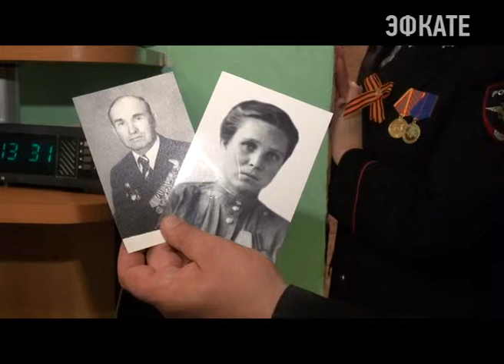Руководство и сотрудники УВД Сочи посетили ветеранов-фронтовиков. Новости Сочи Эфкате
Начальник УВД по г. Сочи Василий Умнов лично посетил ветерана Великой Отечественной войны Анну Акакиевну Бурдину – вдову ветерана МВД, бывшего заместителя начальника УВД по г. Сочи, Андрея Бурдина.
Сочи. Новости.
Телеканал Эфкате.